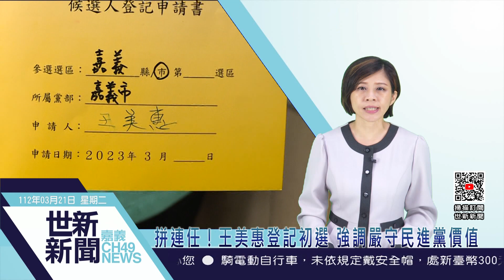世新新聞 拼連任！王美惠登記初選 強調嚴守民進黨價值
112年3月21日 (二) 世新新聞

拼連任！王美惠登記初選 強調嚴守民進黨價值

民進黨嘉義市立委初選登記第2天，尋求連任的王美惠下午2點在支持者陪同下，前往嘉義市黨部完成初選登記。面對挑戰者黃露慧嗆聲要下架不適任的現任立委，王美惠表示，適不適任是由鄉親決定，不是一個人說了算，自己會堅定支持民進黨的傳統價值，嚴守黨中央提名誓約書，不違紀、不賄選、不施暴力及不攻訐其他候選人。